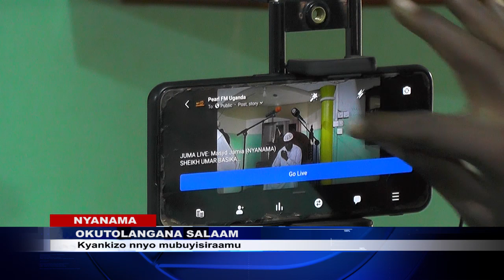TUTOOLE SALAAM BADDU BA ALLAH